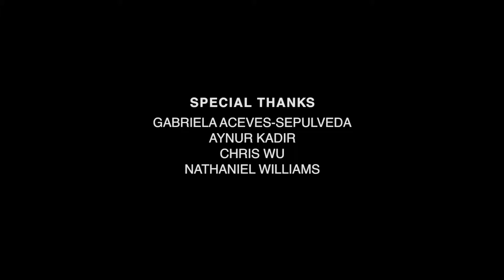IAT344 E-Waste: Now and Beyond (2)